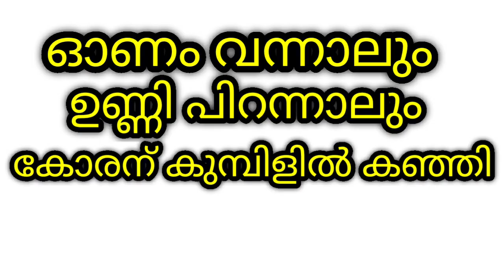ഓണവുമായി ബന്ധപ്പെട്ട പഴഞ്ചൊല്ലുകൾ [onavumayi bandhappetta pazhanjollukal]